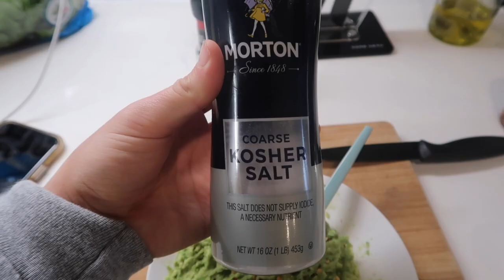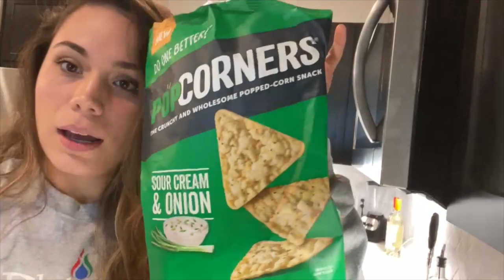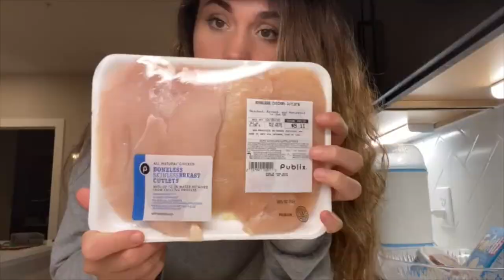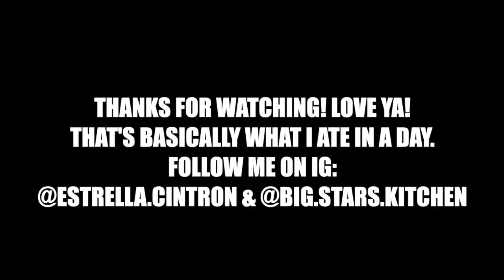WHAT I EAT IN A DAY! | VLOGMAS DAY 16!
GOOD EATS MANE